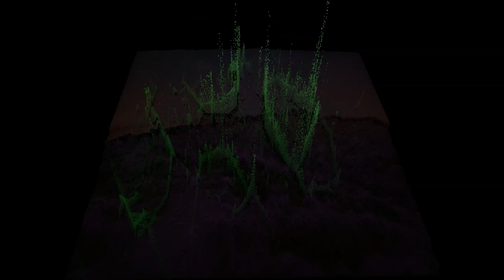[Free to Use] New Life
Hey guys, thanks for listening. Another one from the vault.

Download

Support